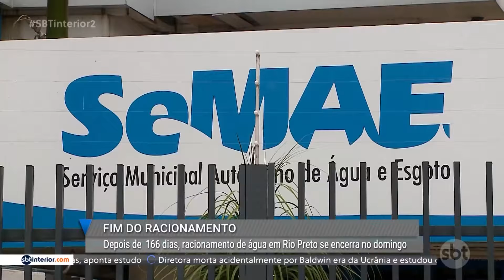Depois de 166 dias, racionamento de água em Rio Preto será encerrado no domingo